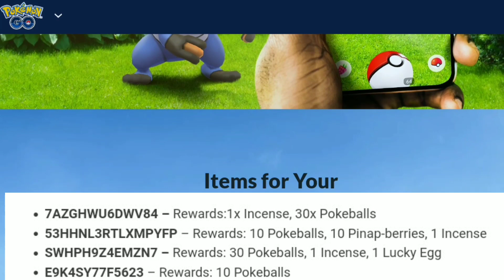NEW POKEMON GO PROMO CODES DEC. 2022 - POKEMON GO CODES 2022 - CODE POKEMON GO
NEW POKEMON GO PROMO CODES 2022 - POKEMON GO CODES 2022 - CODE POKEMON GO.